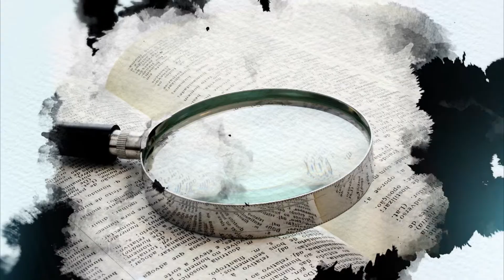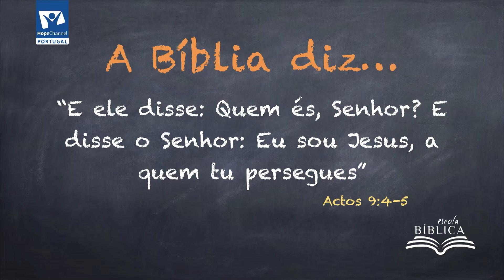Escola Bíblica - Paulo: Apóstolo dos Gentios (parte 2)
A conversão de Saulo

Escola Bíblica - 3º Trimestre de 2017
Nesta temporada exploramos a Epístola de Paulo aos Gálatas, descobrindo nela a mensagem do evangelho.